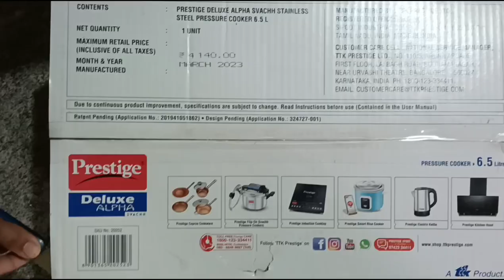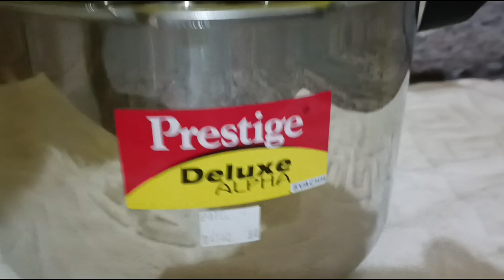New prestige stainless steel svachh pressure Cooker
Hello friends I want to switch steel cookware in my kitchen. so i bought a 6.5ltr stainless steel prestige pressure cooker...

product link